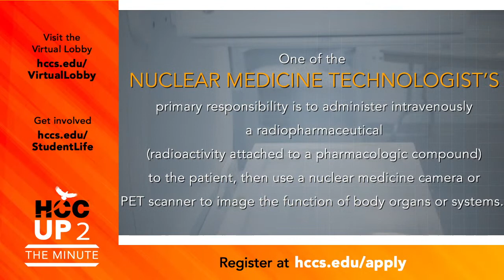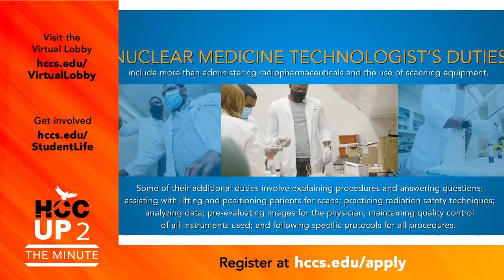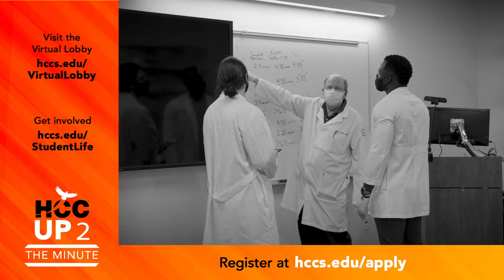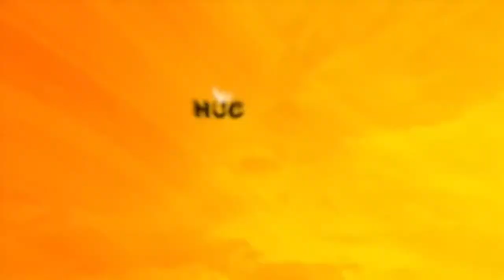HCCTV Up To The Minute: May 30, 2023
For Tasty Tuesday, Up To The Minute continues AAPI Month with Vanarin Kuch, owner of Eado’s Koffeteria Bakery & Café, a Cambodian chef known for such unique pastries as a Hot Cheeto croissant and Siracha cheesecake. And we spotlight HCC Coleman’s Nuclear Medicine Technology Program with its Director Vikki Davis-Littleton discussing its degrees and certificates for students, as well as employment in hospitals and clinics, with room for advancement into research, education and management.

To learn more about HCC Coleman College for the Health Sciences and Koffeteria Bakery & Café, as well as other HCC announcements – go to:

Summer Financial Aid: Summer Financial Aid | Houston Community College - HCC (hccs.edu)